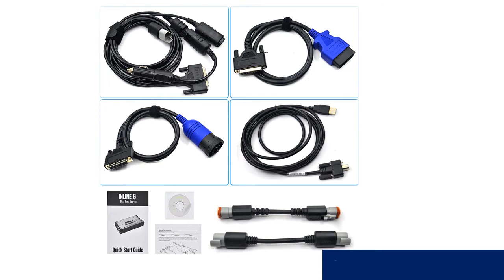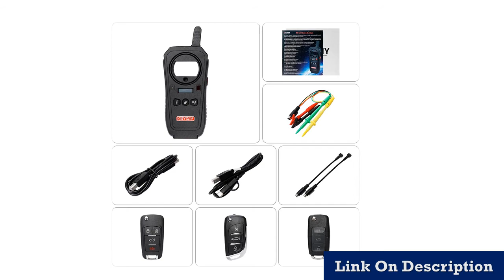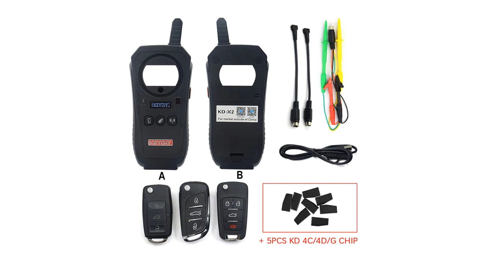Best automotive diagnostic scanner 2020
1.Key Tool Remote Key Programmer Support

2.FVDI2020 Cover FVDI V2014 V2015 V2018 Full Version

3.Automotive Scanner Tool Engine

4.Automotive Scanner Tool Engine

5.Car Key Garage Door Remote kd x2 Generater

MORVIDEO

Description:
Xhorse VVDI Mini Key Tool Remote Key Programmer Support IOS and Android Global Version Replace VVDI Key Tool.
X100 Pro OBD2 Auto Key Programmer/Mileage adjustment Including EEPROM Code Reader with Free Update.
Vdiagtool KEYDIY KD-X2 Remote Maker Unlocker and Generator-Transponder Cloning Device with 96bit 48 Transponder Copy Function.
Diagnose NEXIQed USB Link with All Installers Nexiqed2 USB/Bluetooth Optional Heavy Duty scanner.
scanners Full 8 cable Truck better than inline 5 Diagnostic Tools inline6.